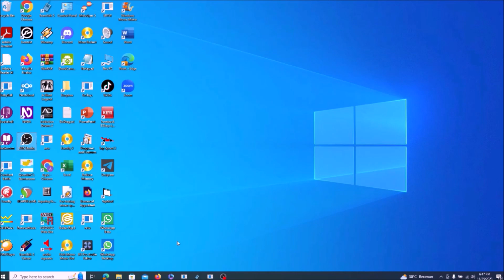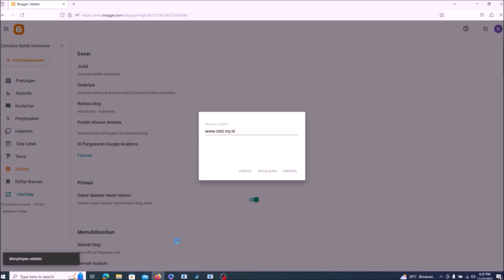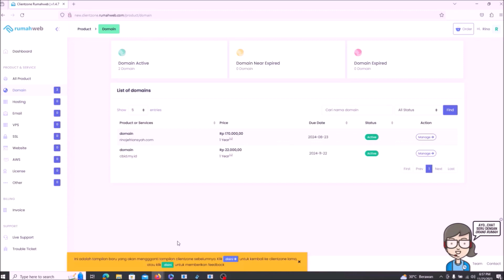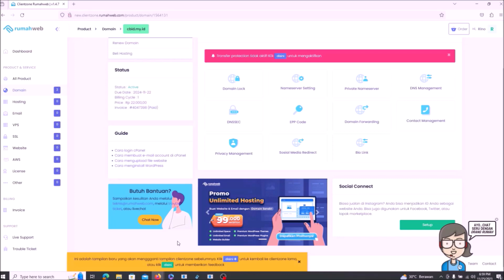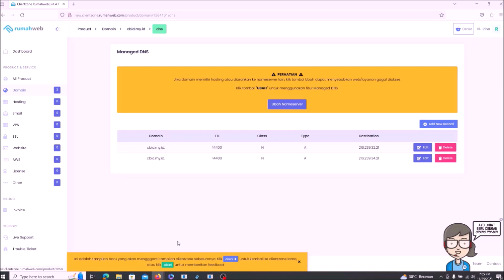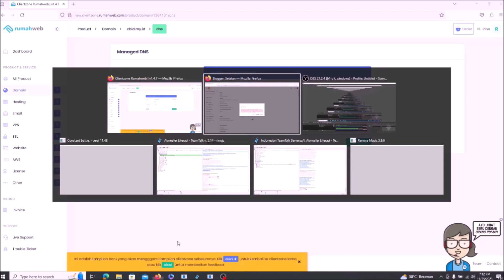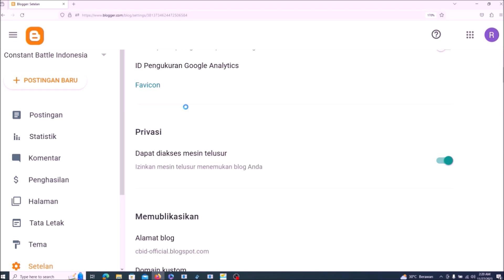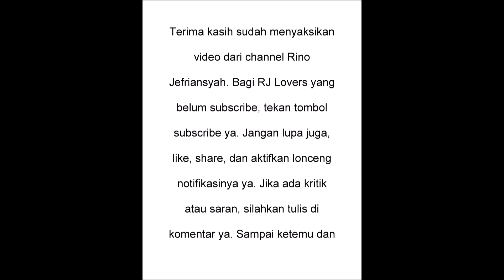Cara Memasang Domain Yang Dibeli Dari Rumahweb.com ke Blogspot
Assalamualaikum hi RJ Lovers. Konten IT hadir lagi nih.
Masih ingat kan tutorial kita saat beli domain di rumahweb? Nah kali ini kita akan ngelanjutin cara pasang domain tersebut yang kita beli ini ke blogspot.
Nah penasaran bukan gimana caranya? Tonton ya sampai selesai! :)

Follow juga saluran RJ Lovers di WhatsApp. Klik di